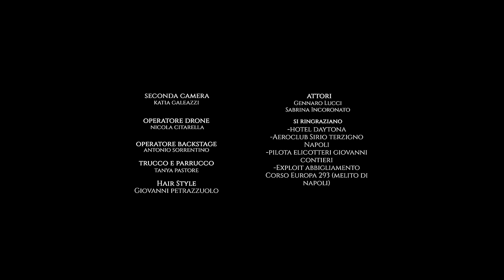Rico Femiano - So nnammurato (Official Video)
Progetto Amami

Autori e compositori: Vincenzo Galeota, Pietro Menditto, Totò Spisto
Arrangiatore: Maurizio Bosnia

Directed by Salvatore Maiorano

Seconda Camera: Katia Galeazzi
Operatore Drone: Nicola Citarella
Operatore Backstage: Antonio Sorrentino

Trucco e parrucco: Tanya Pastore
Hair Style: Giovanni Petrazzuolo

Attori: Gennaro Lucci, Sabrina Incoronato

Si ringraziano
Hotel Daytona
Aeroclub Sirio Terzigno Napoli
Pilotta elicotteri Giovanni Contieri
Exploit abbigliamento Corso Europa 293 (Melito di Napoli)